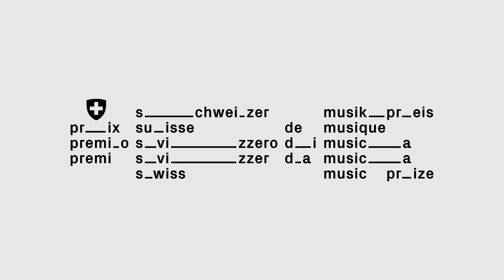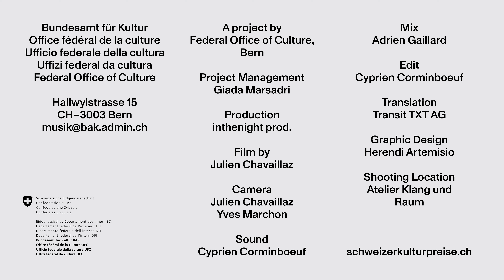Nils Wogram – grooving jazz trombonist | Swiss Music Prizes 2021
Composer and jazz trombonist Nils Wogram is a visionary, ground-breaking bandleader. Born in Braunschweig in 1972, he started his training in classical music and jazz on the trombone when he was 15. Only one year later he was admitted to the Bundesjugendjazzorchester. From 1992 to 1994 he studied in New York City, and then graduated from the Musikhochschule Cologne with a soloist diploma. He composes profound, multi-layered pieces that underscore and expand the strengths of his co-musicians in his many and long-standing band projects, including Root 70, the Nostalgia Trio, and the Vertigo Trombone Quartet. In 2010, he founded his own label NWOG Records. In 2020, his first solo album "Bright Lights" was released. His latest chamber music formation, Muse, is expected to make its début in autumn 2021. Nils Wogram lives in Zurich and has been lecturing in jazz studies at the University of Applied Sciences and Arts in Lucerne since 2004.

Production | inthenight prod.

Film by | Julien Chavaillaz
Camera | Julien Chavaillaz & Yves Marchon
Sound | Cyprien Corminboeuf

Edit | Cyprien Corminboeuf

Translation | Transit TXT AG

Every tuesday, from the 8 June to 14 September 2021,  we present you one of the 15 winners of the Swiss Music Prizes 2021 on this channel.